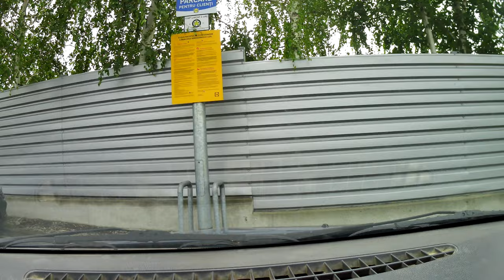Bucov Lidl - Bucov Cash and Carry Ana Maria Pop